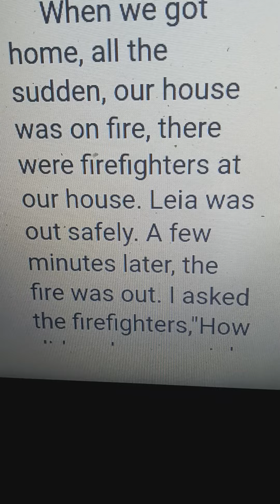S7 E7: Leia Lits Fireworks In The House/Sets The House On Fire/Grounded BIG Time. 7/4/23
Fourth Of July Special.